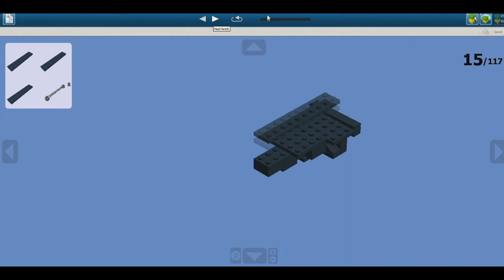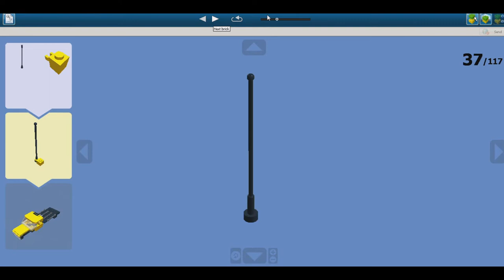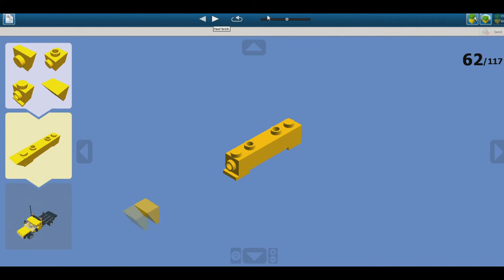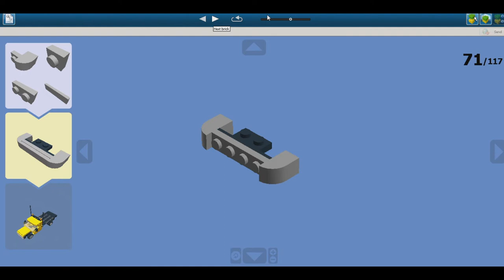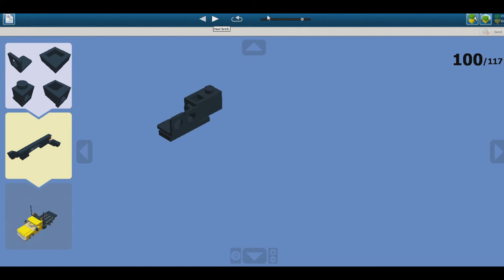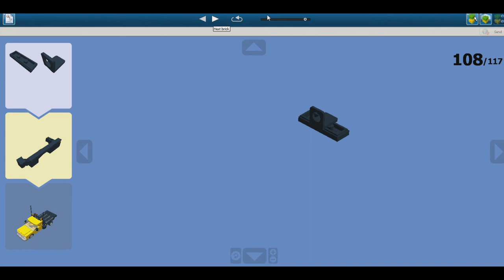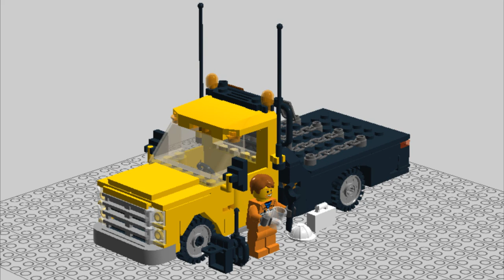LEGO Yellow Flatbed Pickup Truck 1 MOC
288 pieces

              KV - Fusion